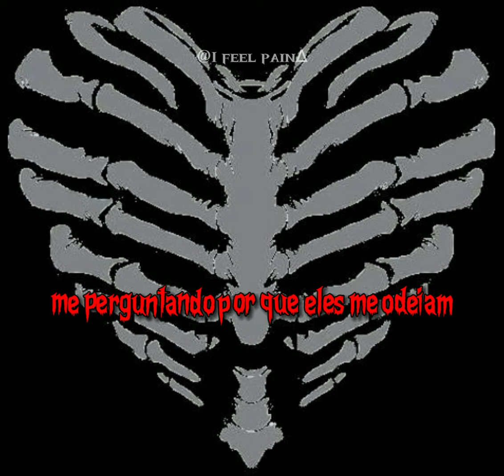XXXTENTACION - I Don't Wanna Do This Anymore [legendado/status]